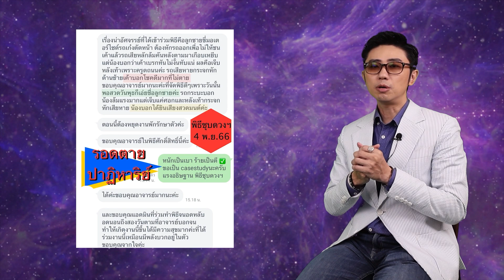เปิดฟังอธิษฐานตามวันเกิด พิธีชุบดวงฯดาวพระเกตุ น้อมตั้งจิตตั้งใจให้ดีสมปรารถนา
บล็อกเรื่องราวน่าสนใจ